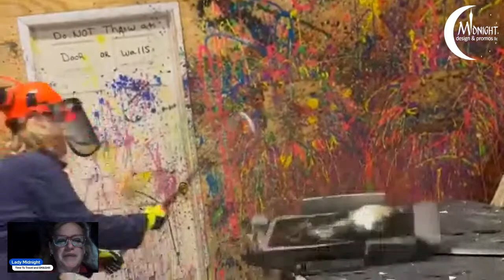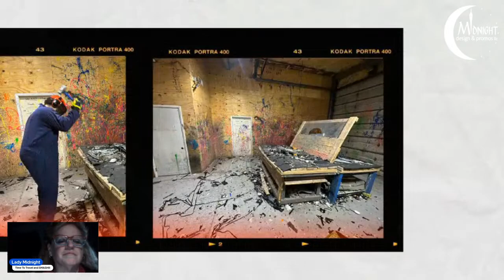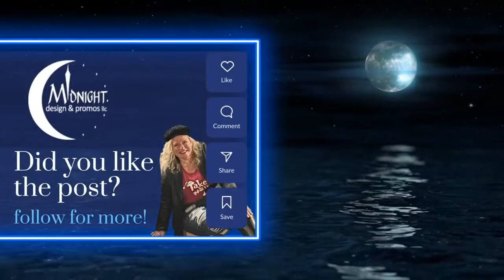Get Out Of Your Rut and Take Time To Travel and Smash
Mountain Man Axe Throwing - smashroom in westvirginia

A rage room, also known as a smash room or anger room, is a room where people can vent their rage by destroying objects. We all get stuck in ruts. Many of us bury frustration deep down inside and let it fester and destroy our mindset. Here are two cures. First change your scenery, take a roadtrip. Second experience a SMASH Room. It is so much fun!!!